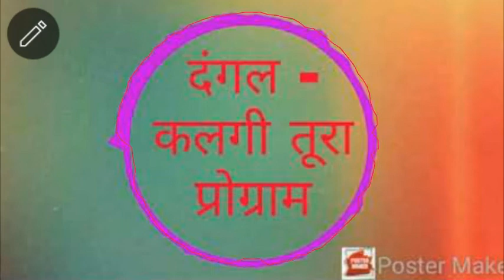दंगल - कलगी तुर्रा (भोला भाई राठौड़) भाग 1 dangal - kalgi turra ( bhola bhai Rathod Bistan) bhag 1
दंगल - कलगी तुर्रा (भोला भाई राठौड़) भाग 1 dangal - kalgi turra ( bhola bhai Rathod Bistan) bhag 1                                                                                                                      MAA BHAGWATI DIGITAL BISTAN DIST.